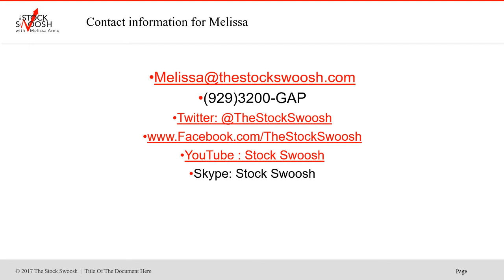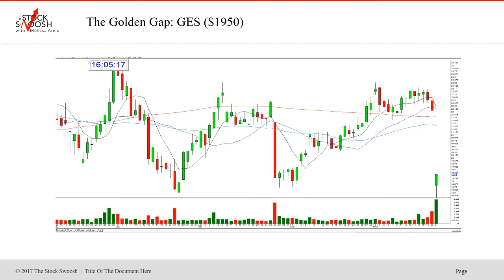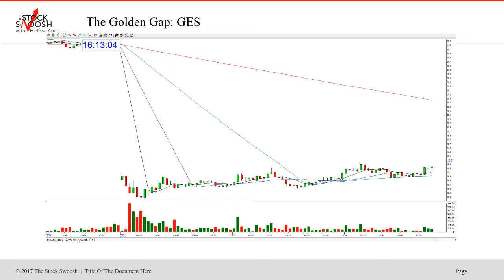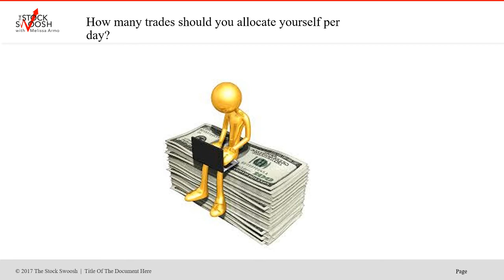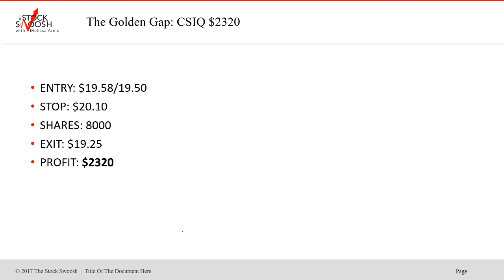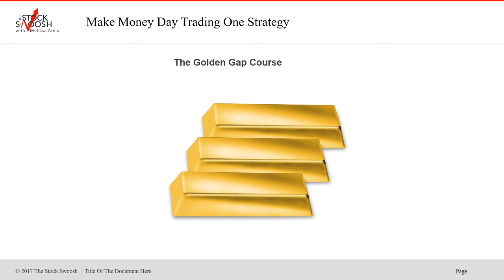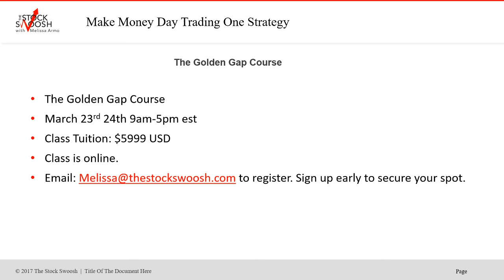Today's Trade Review Stock Swoosh 3-21-2019